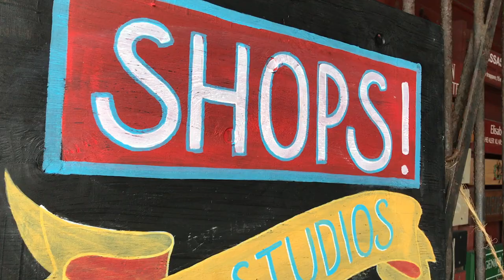Spring in Bergen ☀️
We love spring in Bergen, there's nothing quite like it!